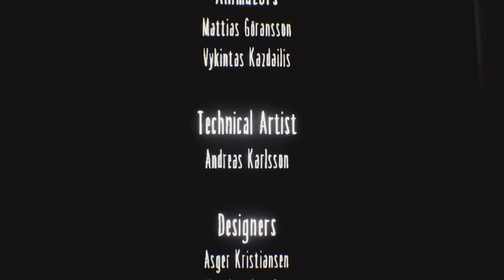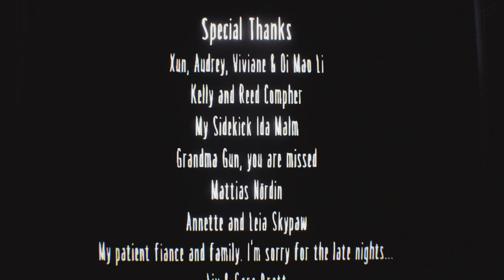( •ᴥ• ) Little Nightmares ✦ Ibby Bibby Bad Dream [Part 3 - Final]